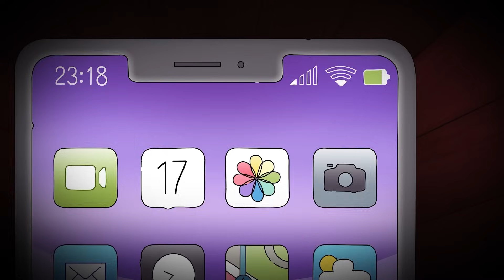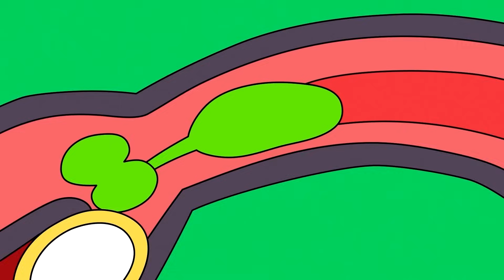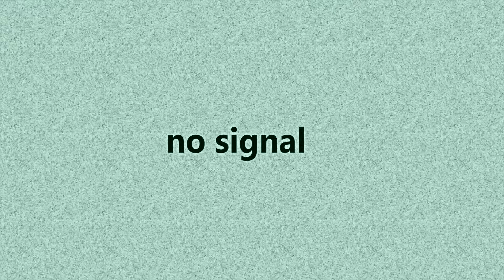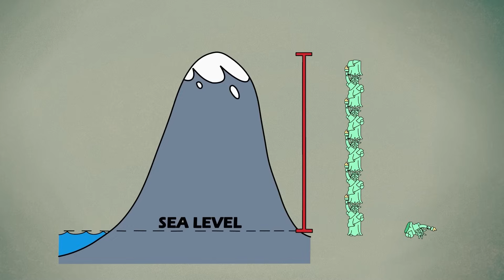Derrière les Barreaux ! Comment Survivre en Prison !